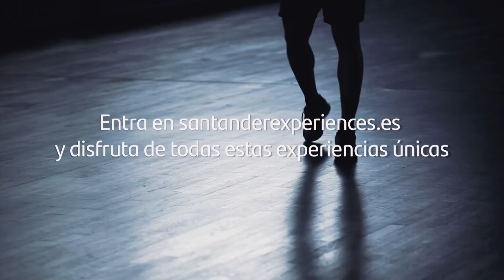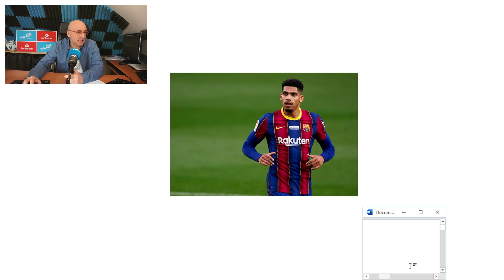BARCELONA, LAS NOTAS FINALES DE TEMPORADA. DE MESSI A DE JONG O PEDRI.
Terminó la temporada y como es tradición aquí las notas finales uno por uno. De Messi a Ter Stegen, Griezmann, De Jong y el resto. Espero como siempre vuestra opinión en los comentarios cracks y en este vídeo es muy importante!